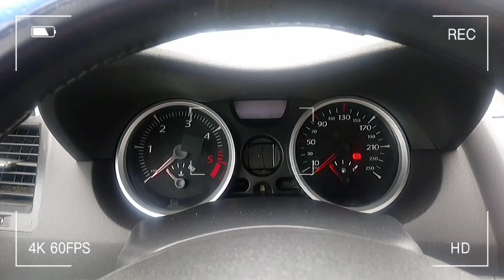Такси Котел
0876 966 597 такси Котел